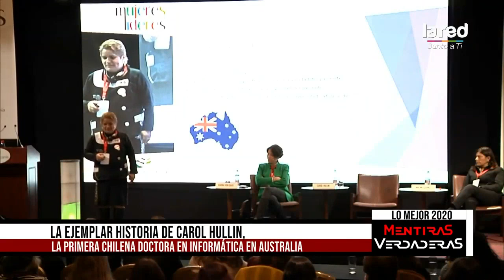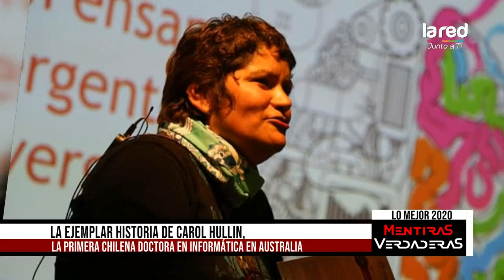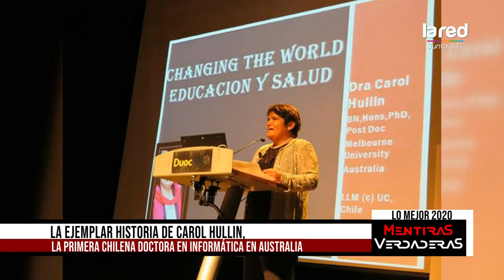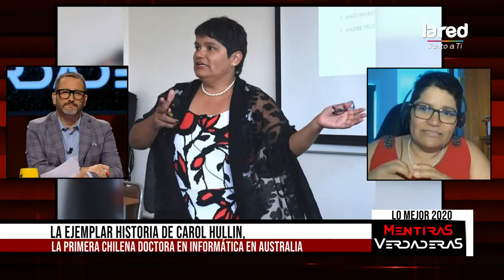Carol Hullin, la primera chilena que obtuvo un doctorado en inteligencia artificial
La destacada enfermera chilena que ha asesorado al Banco Mundial, quien nació en un campamento en La Legua, una población estigmatizada en nuestro país, nos cuenta su gran historia de superación, donde la tecnología abrió puertas en su destacada vida profesional.